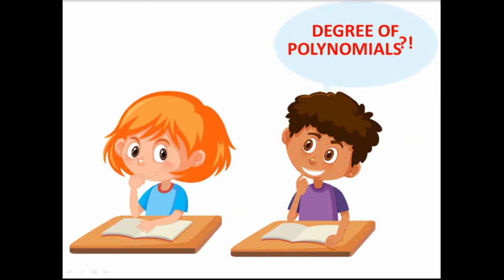CLASS 10 - CBSE MATHS - CHAPTER 2 - POLYNOMIALS - EXCERCISE 2.2 - PBM NO.2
Find the quadratic polynomial when the sum and product of its zeroes are given.

In this video I have given the video solution of Class10Maths CBSE_Maths.

This will be really helpful for you to crack down the Class10Maths CBSE_Maths examinations.

COMMENT YOUR DOUBTS AND SUGGESTIONS REGARDING THIS VIDEO THANK YOU.